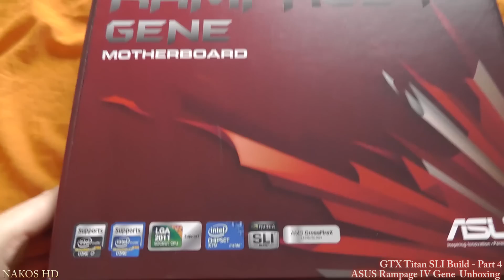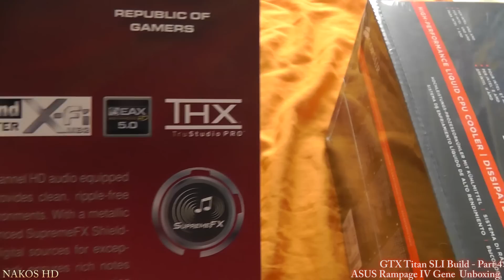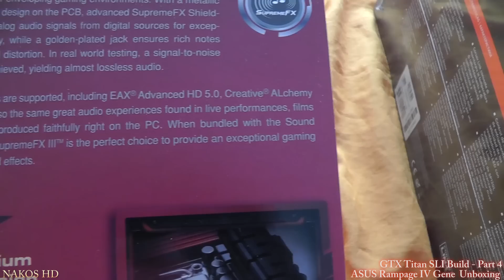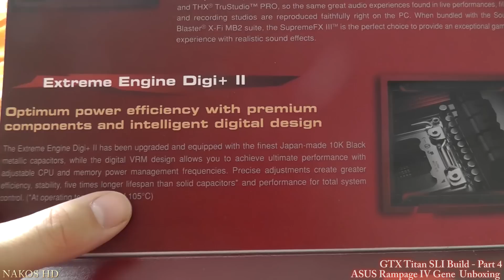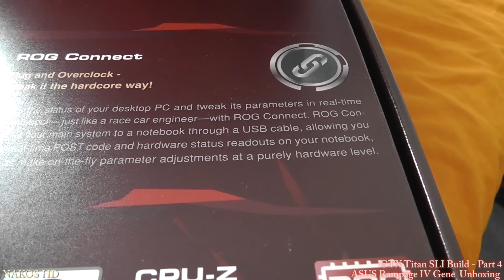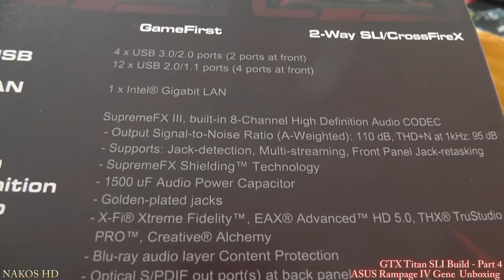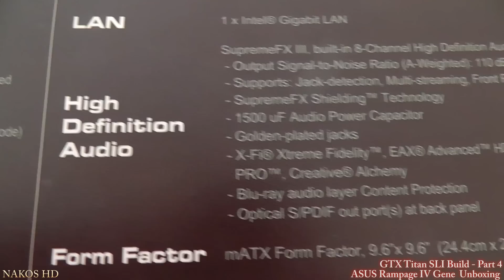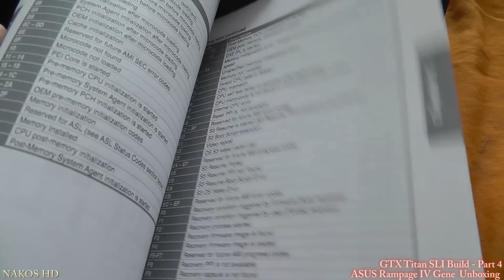GTX Titan SLI Build - part4: ASUS Rampage IV Gene Unboxing - Hungarian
GTX Titan SLI Build in microATX case - part4: ASUS Rampage IV Gene Unboxing - Hungarian

Hi Guys, I am building a new microATX crazy-brutal PC with 2xGTX Titan SLI. Watch the series if you feel like! We are going to Unboxing, Building then Testing! The video is in Hungarian Language - plan to add Subtitle later on. Sorry about that.

Sziasztok, elindul egy uj sorozat amelyben osszerakunk egy brutalis microATX gepet 2db GTX Titan SLI-vel. Kovessetek a sorozat videoreszeit ha kedvetek van hozza. Kicsomagolunk, szerelunk majd tesztelunk! :-) Elore is koszi a figyelmet!

System:
VGA: 2x Gainward GTX Titan SLI Nvidia
CPU: i7 3930K
CPU cooler: Corsair H80i
Motherboard: Asus Rampage IV Gene microATX
RAM: Corsair Vengeance 16Gb (Quad channel) Low Profile 1866Mhz CL:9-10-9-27
SSD: Samsung 840
Blue-Ray writer : LG BH16NS40
Case: Silverstone TJ08 micro ATX
PSU: Corsair Ax860i (860watt)
Monitor 1: Dell U2713 27" 2560x1440
Monitor 2: Asus VG278H 27" 1920x1080 120hz 3D + Nvidia Vision 2 glasses
Keyboard: Alienware TactX
Mouse: Corsair M60